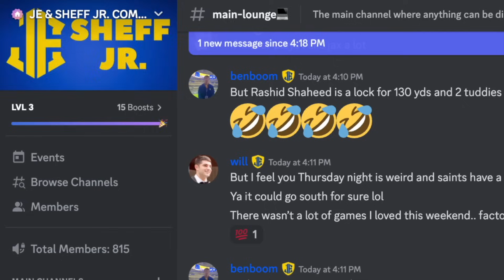Is Matthew Stafford the RIGHT QB for the Rams moving forward?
150% BONUS ON YOUR FIRST DEPOSIT AND 125% ON YOUR 2ND AND 3RD DEPOSITS UP TO $2,000 WITH CODE YOUTUBE150

I had to give my thoughts on Matthew Stafford and how he fits into the Rams plans at QB.

PRIZEPICKS ►►Use the code JKBOGEN to play $5 and get $50 instantly.